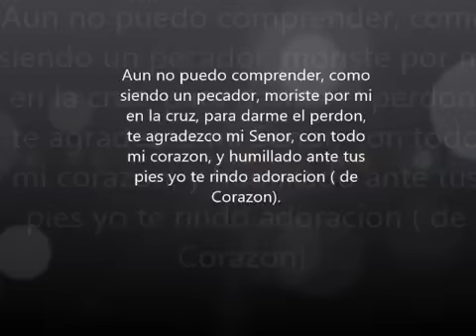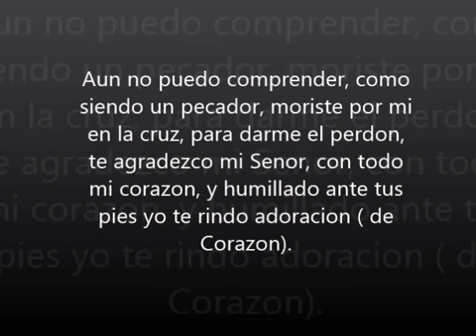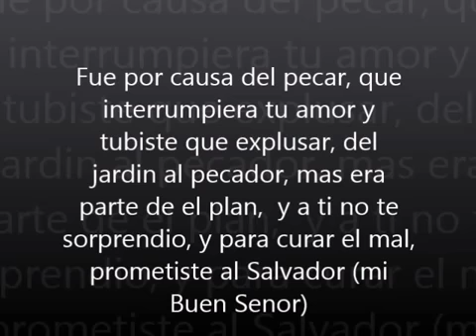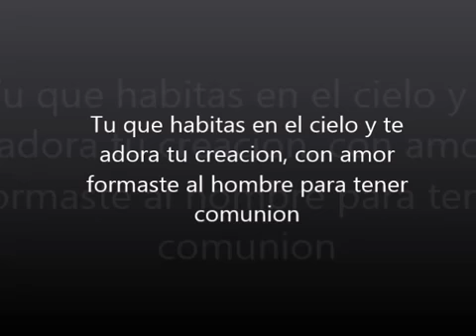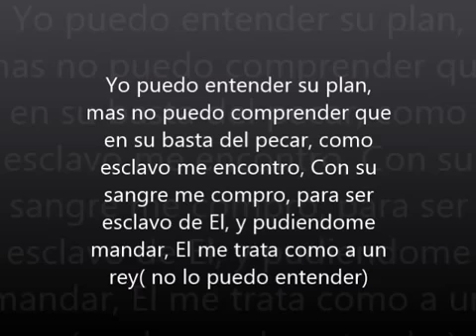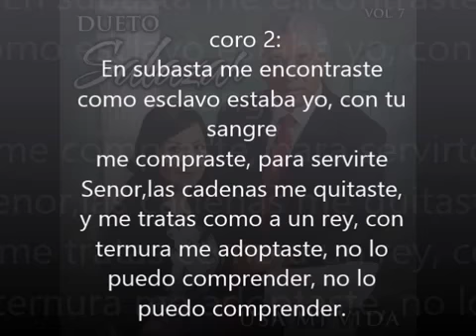himnos de rondalla